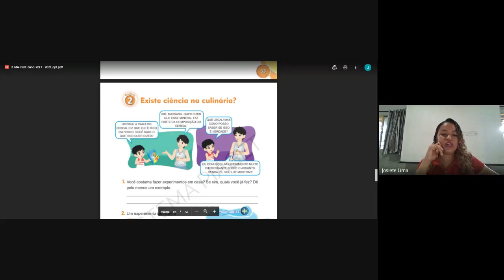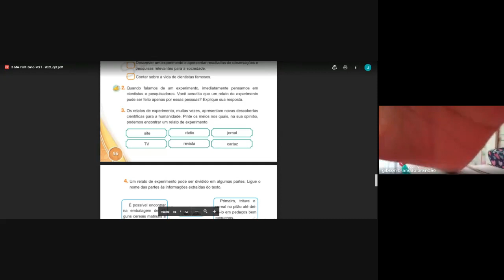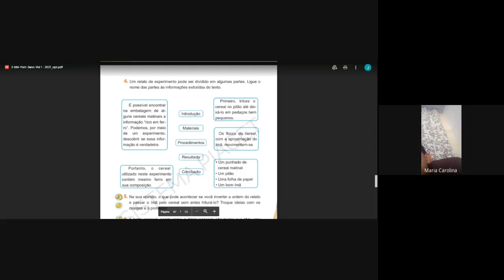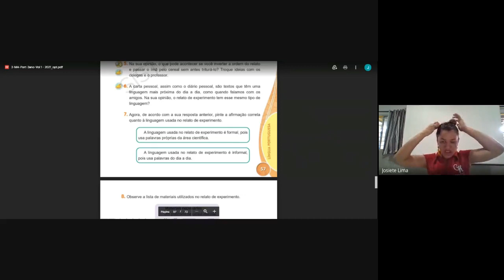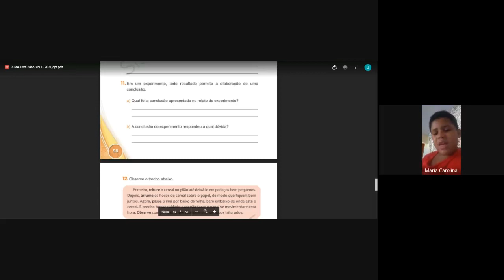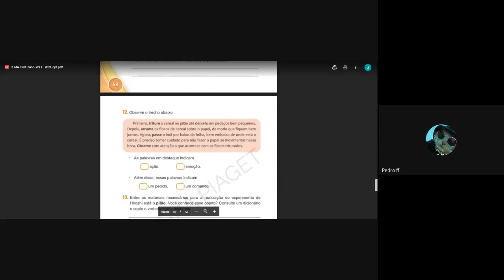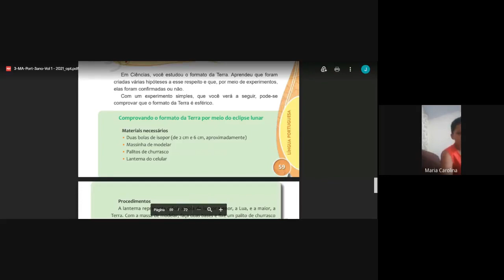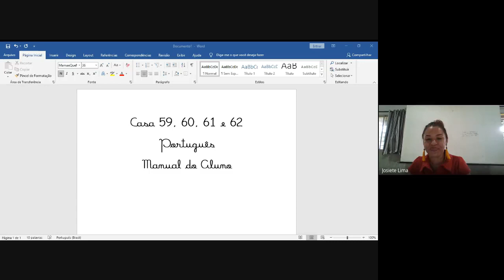3° ano - 26/03 - Português